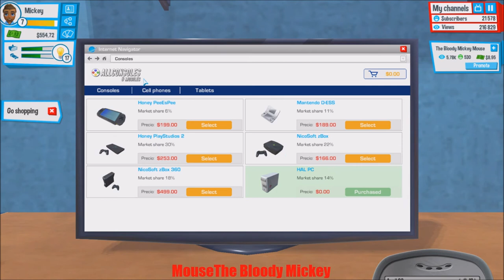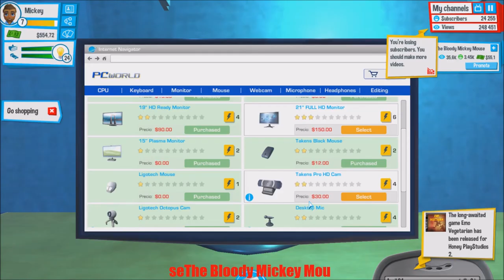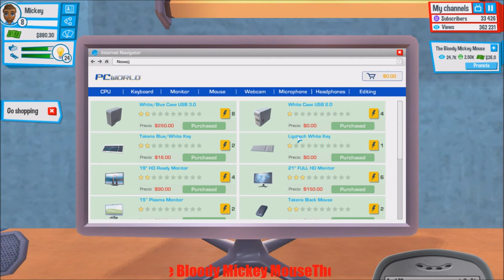The Bloody Mickey Mouse Gamer YouTubers Life Ep 2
Welcome My Gaming World ;)
Gamer: Mickey Mouse

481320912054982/